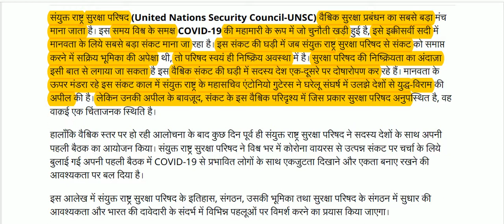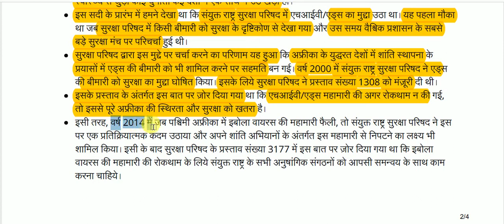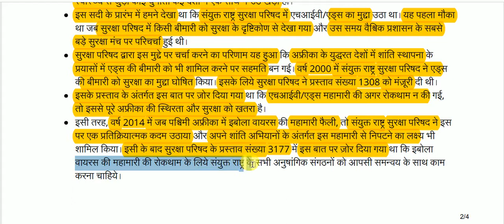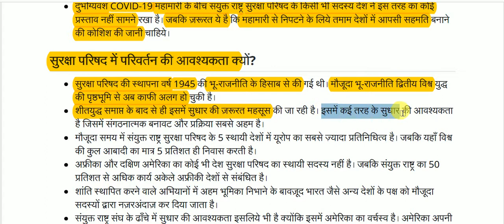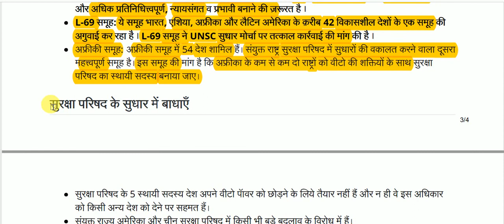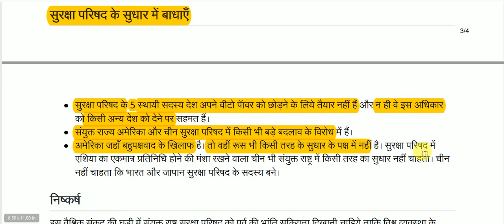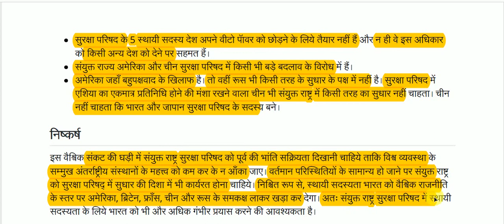संयुक्त राष्ट्र सुरक्षा परिषद || the United Nations Security Council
the United Nations Security Council for All Competitive Exams like SSC, Railway, IB, Bank, UPSC, BPSC, MPSC, PCS, etc.